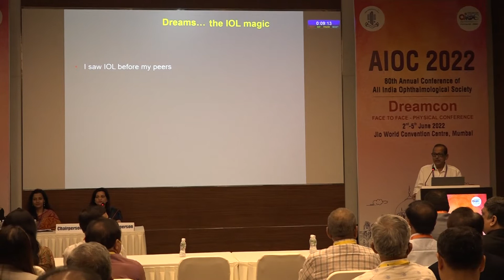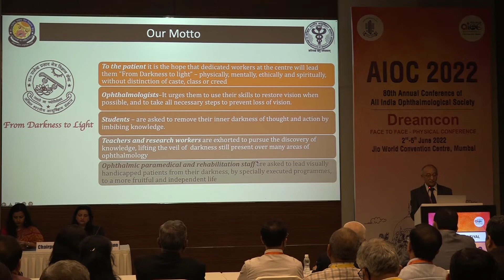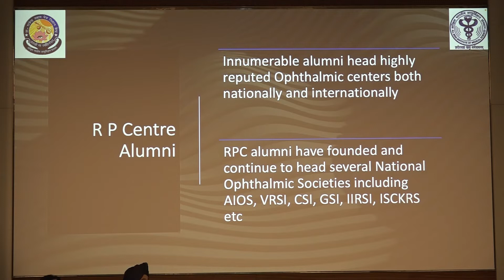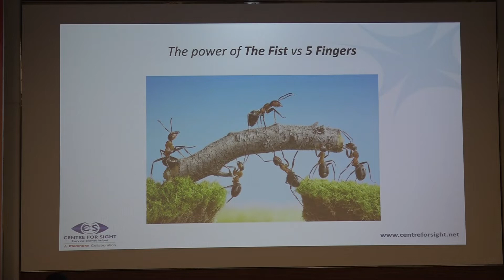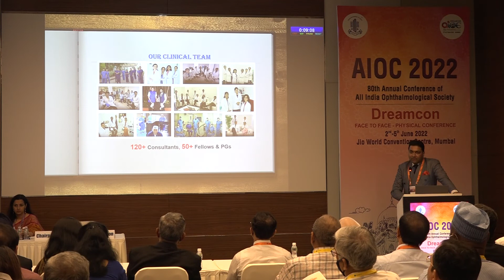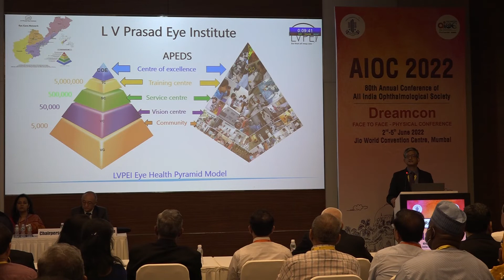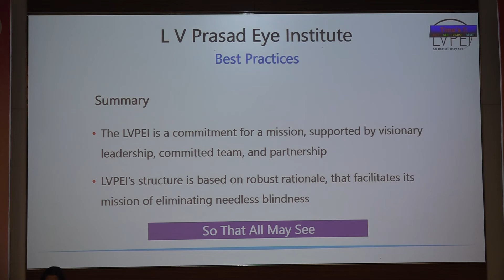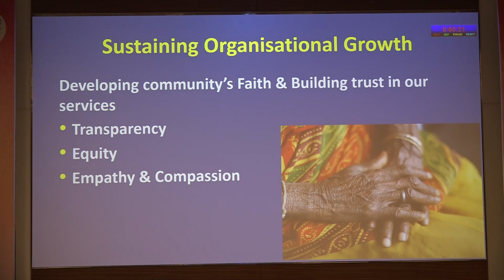AIOC2022-GP165-HOW DID THEY DO IT?Stories of the Glories